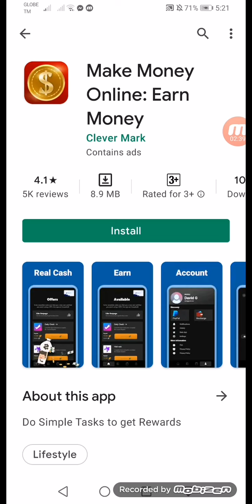earn money Cash with the app Make money online :Earn money